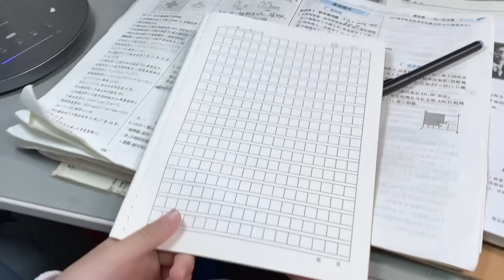拆孩子包裹后果很严重，害惨了弟弟，大家都说要找哥哥算账